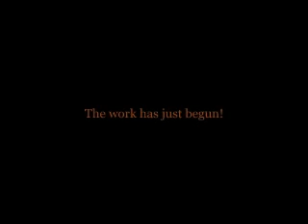The Woven Wall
A short montage showing the 8' tall wall Sean is weaving around his parents property as a solution to forest debris and prunings.